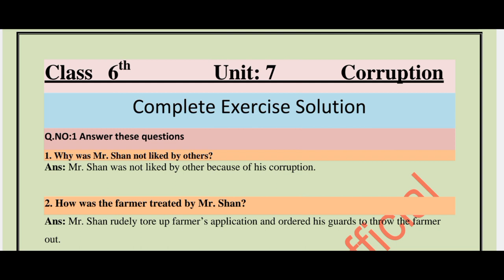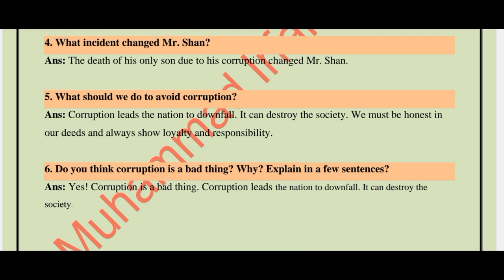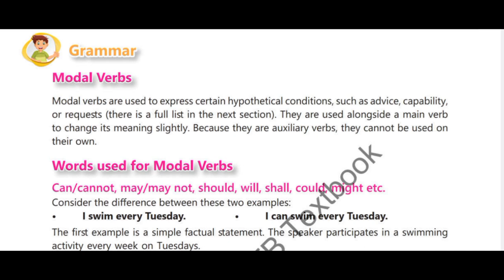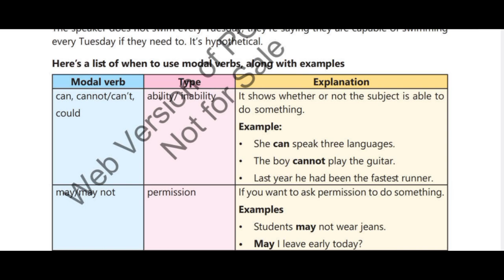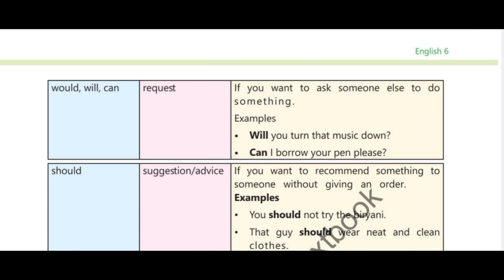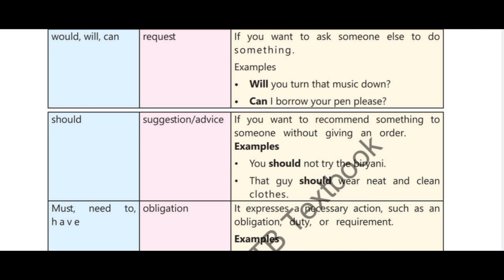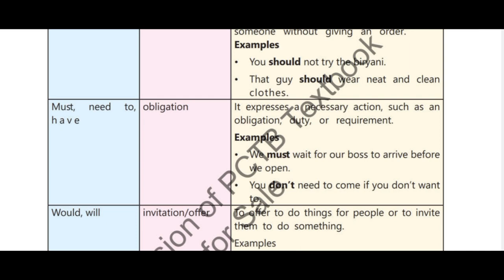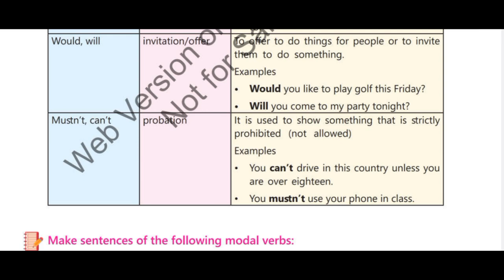Complete Exercise solutions unit 7| Corruption|Class 6 new English book 2023|SNC 2022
class 6 english all chapter
english class 8 pdf
class 6 english textbook pdf
class 6 english chapter 7
class 6th english question answer
English 6th , unit 3(Poem) , The Twins , complete text analysis, translation , words meaning, summary. ☝🏻